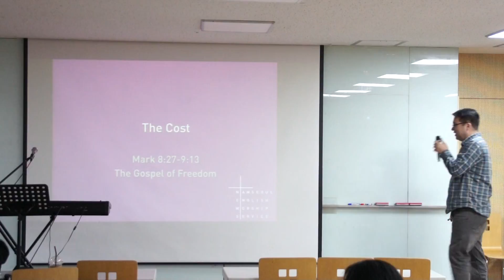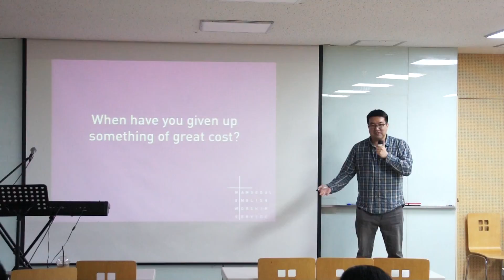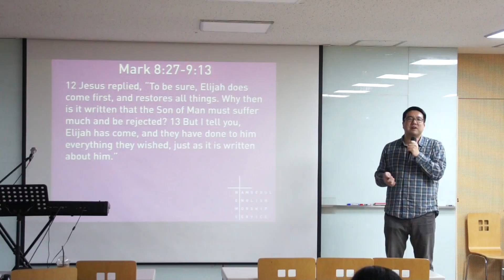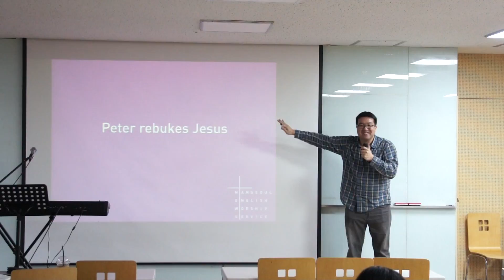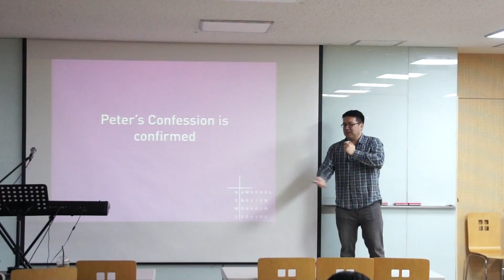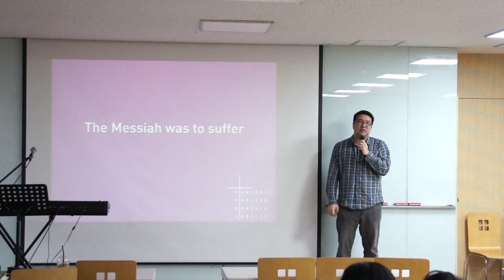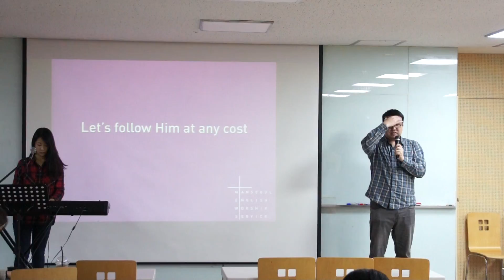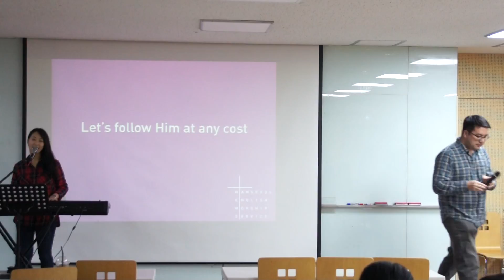170312 The Cost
a message on Mark 8:27-9:13